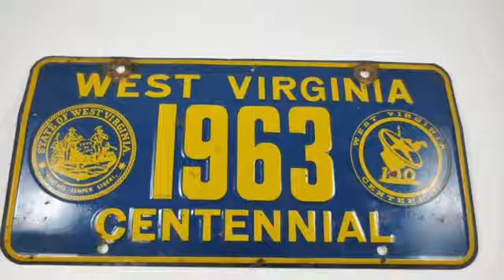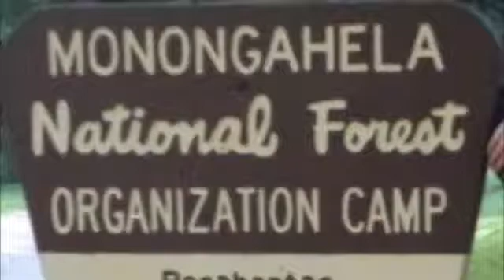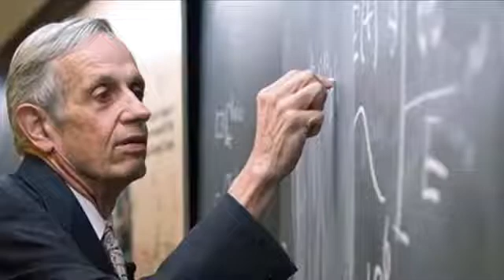History of the National Youth Science Camp (NYSCamp)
Hosted in Monongahela National Forest in West Virginia since 1963, the National Youth Science Camp (NYSCamp) is a residential science, technology, engineering, and mathematics (STEM) program designed to honor and challenge some of the nation’s rising leaders and provide them with opportunities to engage with STEM professionals and participate in exciting outdoor activities. Typically, two delegates are selected to attend camp from each state and the District of Columbia. Past countries represented include Argentina, Bolivia, Brazil, Canada, Chile, Costa Rica, Ecuador, Germany, Japan, Mexico, and Trinidad and Tobago. Housing, meals, transportation, and supplies are provided to participants at no cost.